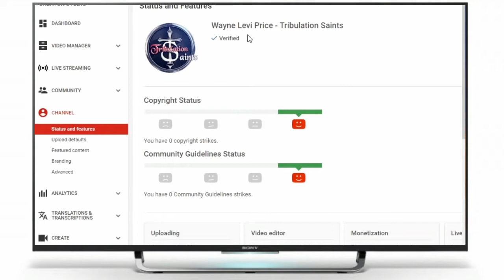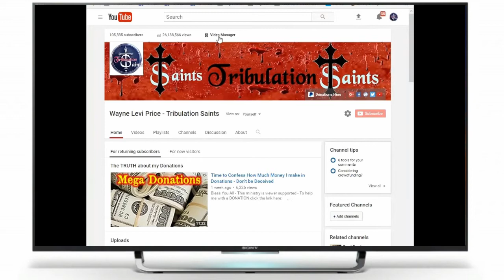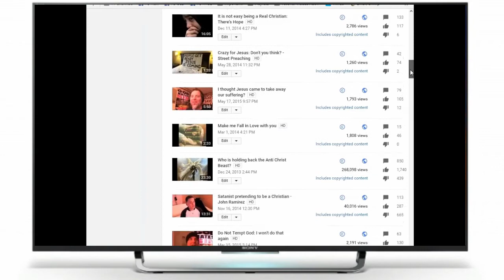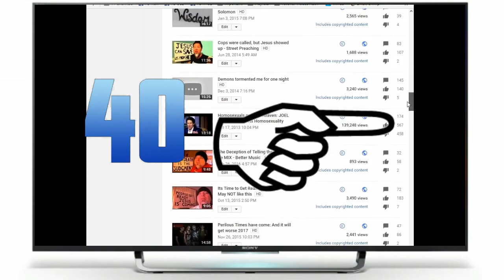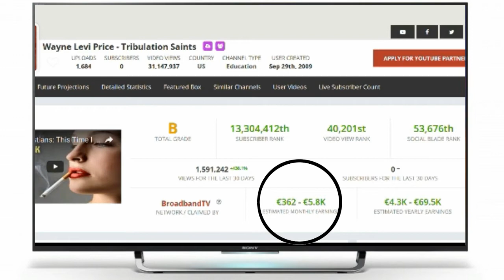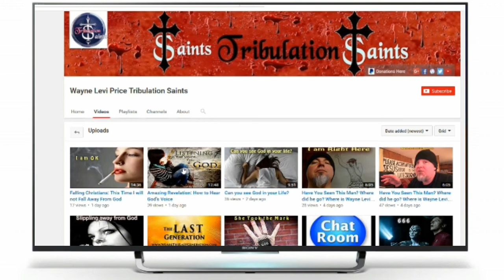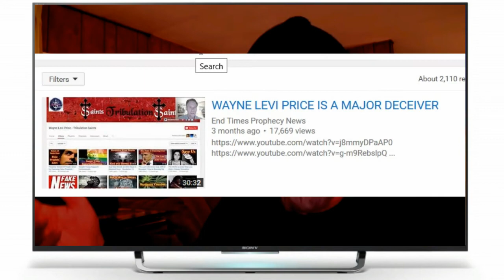Saving Wayne Levi Price From His Lies